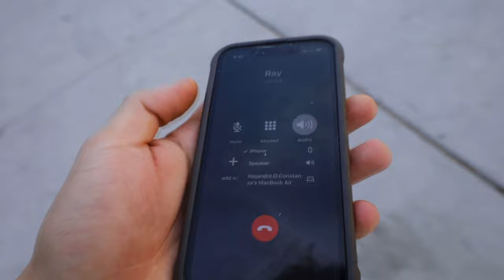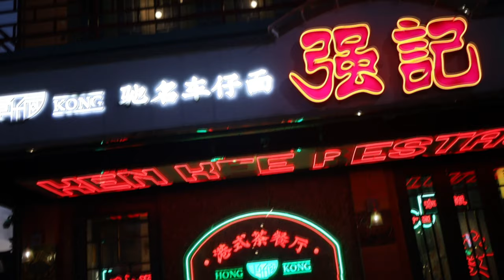testing waters/401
"welcome to the woodz"
Gear used:
Gopro hero 12
Cannon EOS RP

Music
SONG
Mushroom Clouds
ARTIST
ALBUM
Songs Made While High
LICENSES
INgrooves, Believe Music (on behalf of Jakarta); ASCAP, and 3 Music Rights Societies

Music
Lujon
Song 1 of 2
Movie Time (Leak) [Acapella]
Song 2 of 2
ARTIST
Henry Mancini
ALBUM
Mr. Lucky Goes Latin [Audiophile Collection]
WRITERS
Henry Mancini
LICENSES
SME, [Merlin] AudioSalad (on behalf of Phonogram Recordings Ltd.); BMI - Broadcast Music Inc., LatinAutor - UMPG, UMPI, LatinAutor, LatinAutorPerf, CMRRA, ASCAP, UNIAO BRASILEIRA DE EDITORAS DE MUSICA - UBEM, and 11 Music Rights Societies